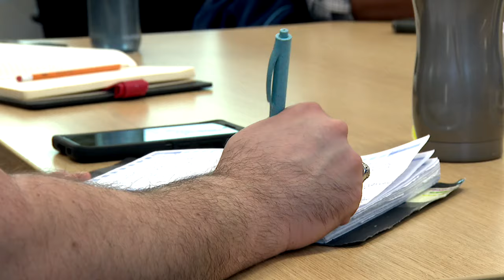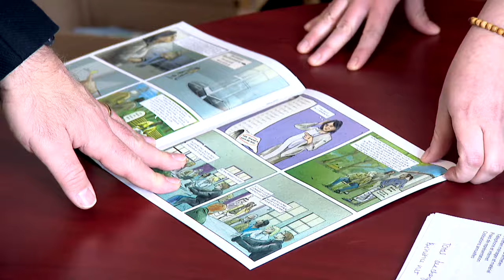Lutte contre la maladie d’Alzheimer: Québec planche sur une nouvelle politique nationale - reportage